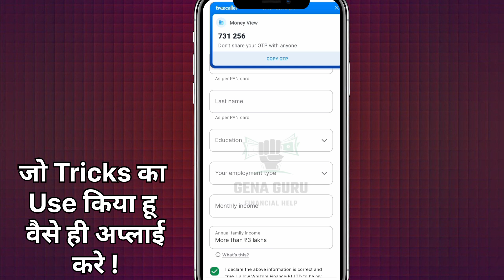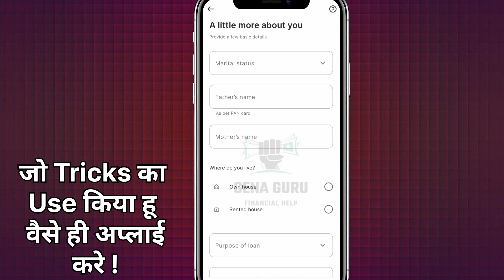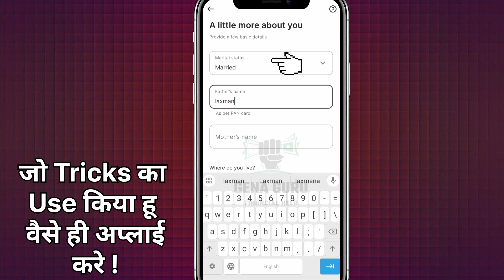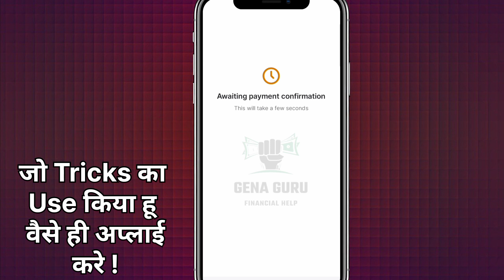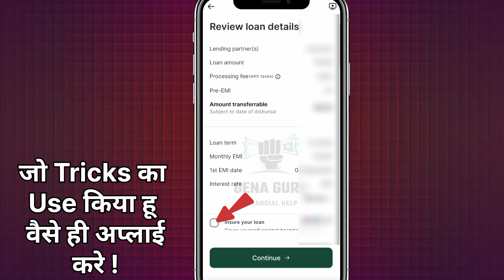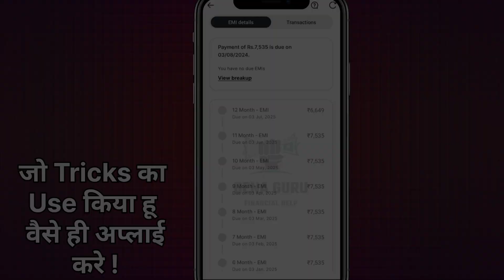Money View Loan kaise milega 2024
Money View Loan kaise milega 2024 | money view loan Without Income proof

7 day loan app fast approval
personal loan
loan app